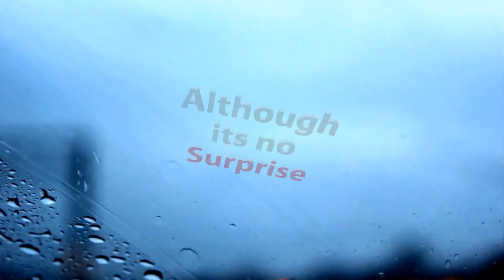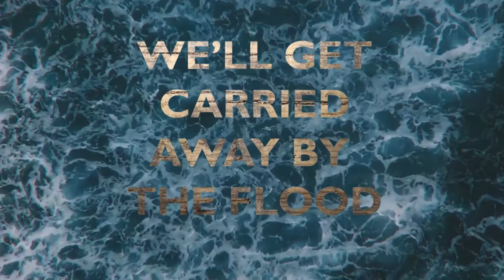Torn & Tattered 16